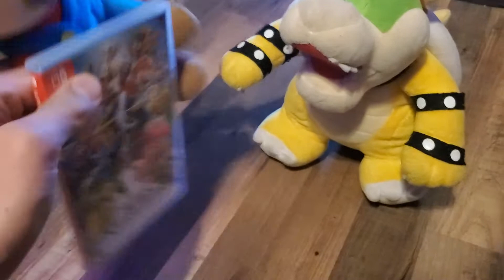The False Alarm